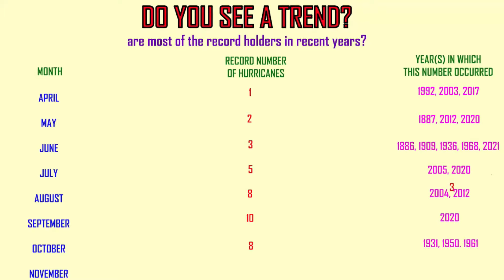MONTHLY RECORDS FOR HURRICANE NUMBERS